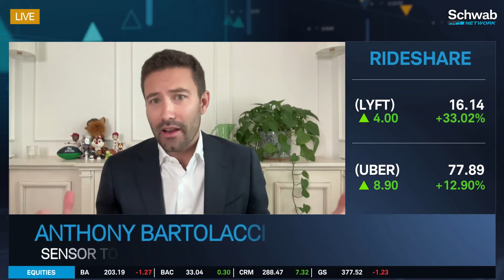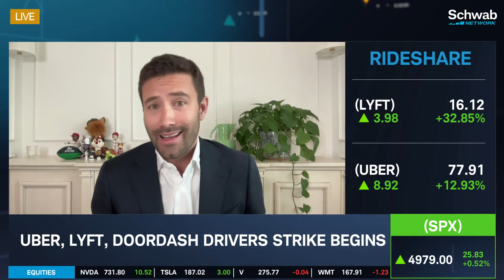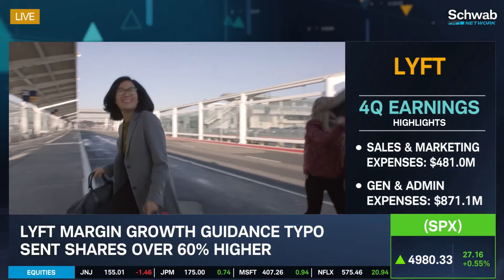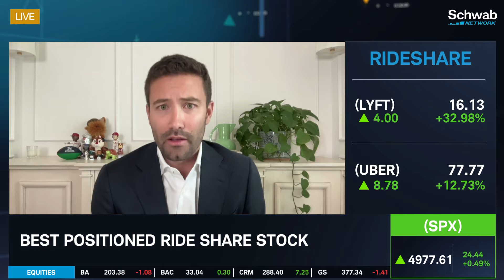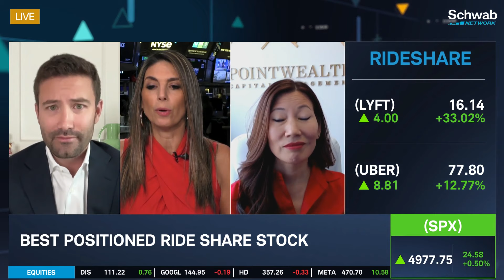UBER, LYFT, DASH Drivers’ Strike Begins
The Uber (UBER), Lyft (LYFT), and DoorDash (DASH) drivers’ strike has begun. Anthony Bartolacci and Sandra Cho discuss this, along with how Lyft is higher after earnings despite a clerical error. Lyft’s margin growth guidance typo sent shares over 60% higher. They also go over how Uber is launching its first-ever buyback program for up to $7B. Tune in to find out more about the stock market today.